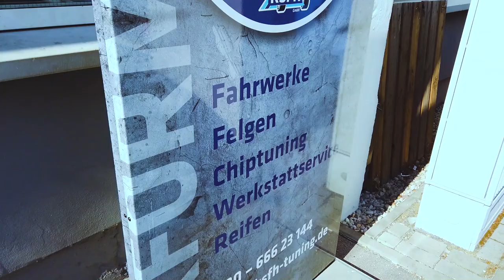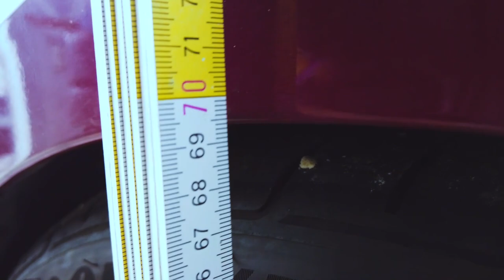VW ID3 mit KW V3 - Gewindefahrwerk im Elektroauto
Mein VW ID.3 war Deutschlands erster ID.3 mit Tieferlegung. Aber das Ende der Fahnenstange war noch nicht erreicht. KW hat inzwischen das Gewindefahrwerk für den MEB Stromer freigegeben und ich habe es verbaut. Das Ergebnis seht ihr im Video!

Mein Equipment:

 - Stefan Schwunk